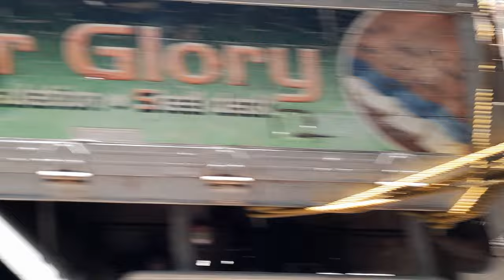Tricycle Ride Along Pasig Rainforest Park To Stella Mariz Subd. Maybunga, Pasig City | May 2024